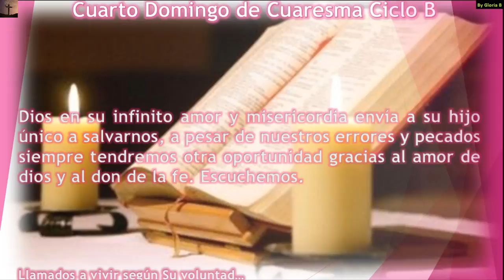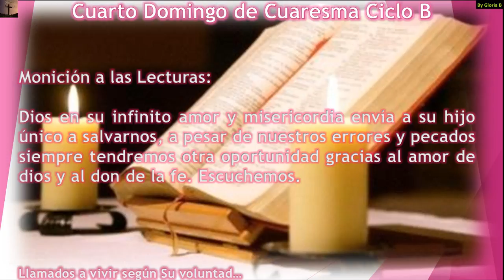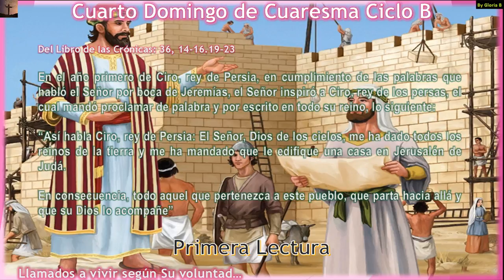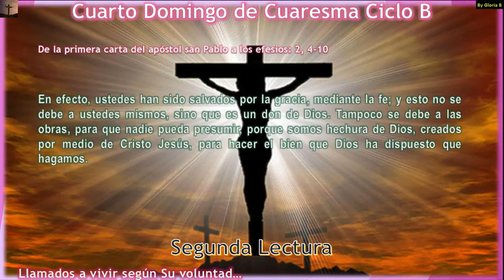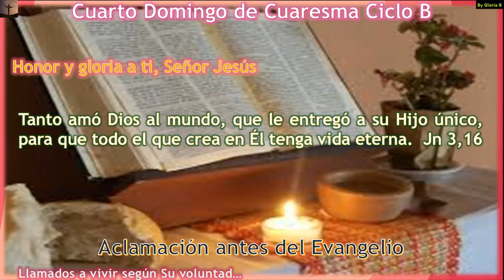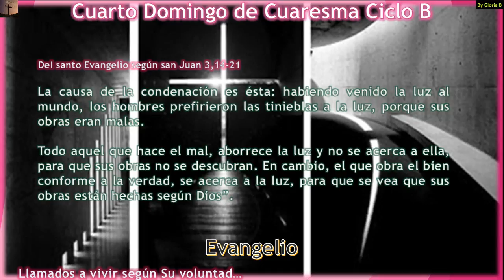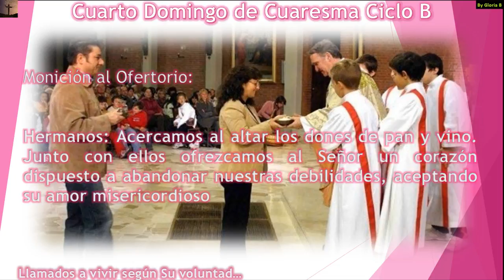Liturgia del Cuarto Domingo de Cuaresma Ciclo B